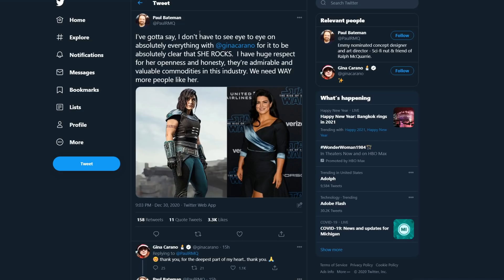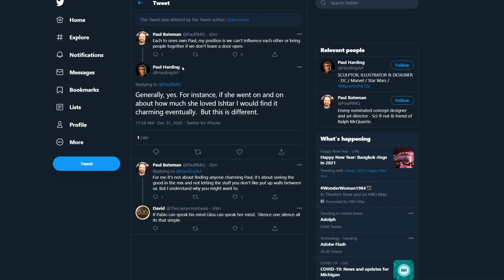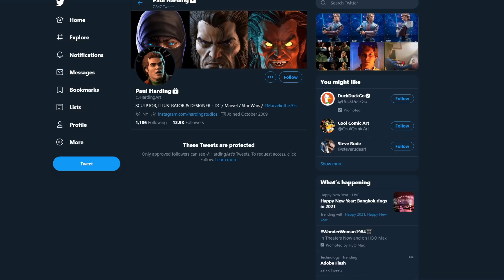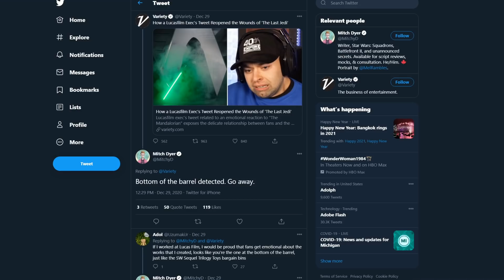Lucasfilm employees give Star Wars fans the FINGER! Double down on trashing them!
More Star Wars artists associated with Lucasfilm are coming out and trashing Gina Carano, Star Wars Theory, and their fans! This has to stop!